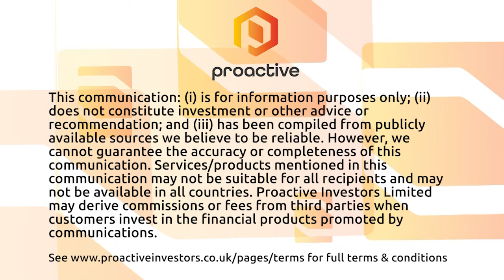Ondine Biomedical reports successful topline data from phase II nasal photodisinfection trial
Ondine Biomedical Inc (AIM:OBI) president and chief technology officer Dr Nicolas Loebel tells Proactive's Stephen Gunnion that the results from the firm's phase II BENEFIT-APDT clinical trial provide further clinical support for its process of using nasal photodisinfection to reduce post-operative complications caused by infection.

Loebel telling Proactive that surgical site infections are an important area to focus on as "they are really infections that shouldn't exist".